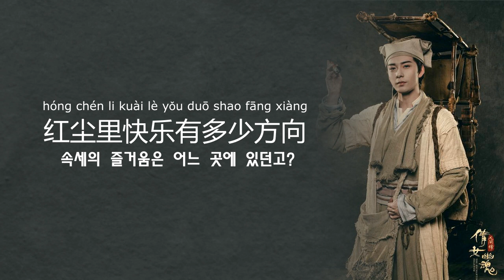2020 천녀유혼 인간정 엔딩주제곡(倩女幽魂 人间情 片尾主题曲) : 刘惜君(유석군) - 倩女幽魂(천녀유혼) , The Enchanting Phantom Ending Theme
이 노래는 장국영 원곡으로 얼마 전에 올려서 안 올리려고 했는데 요청이 있어서 올린다.
이 영화는 극장 개봉용이 아닌 웹 영화로 제작된 건데 안 본 사람은 그냥 안 봐도 무방하겠다.
만들려면 제대로 만들던가 한마디로 다 어설프고 '섭소천=왕조현'이라는 절대 공식만 확인시켜준 셈이다.